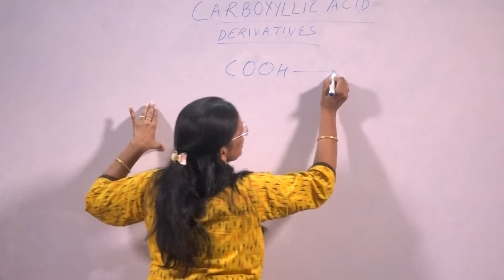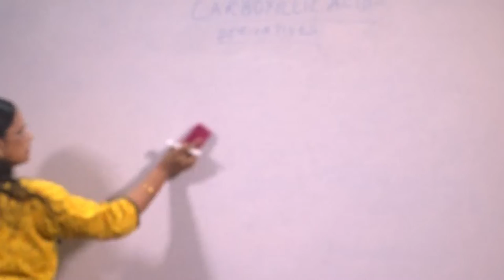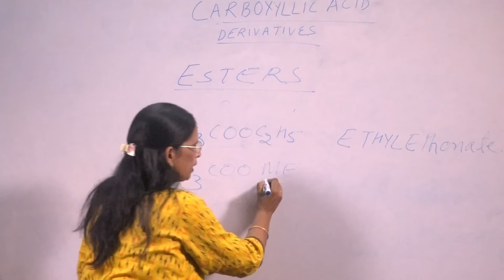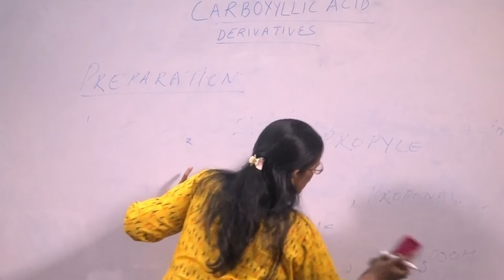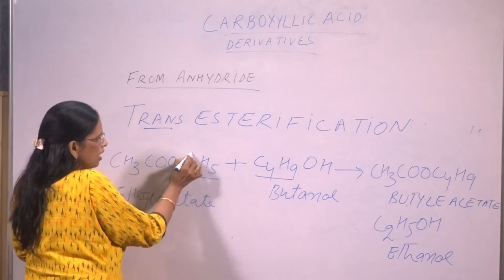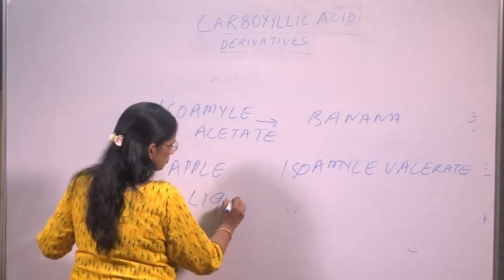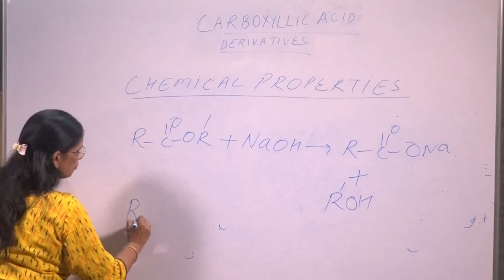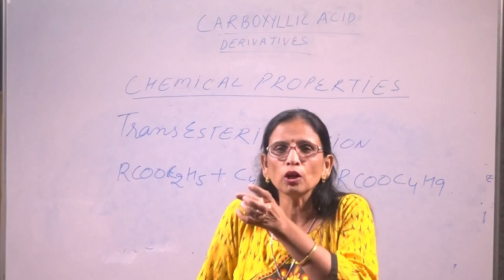Carboxyllic Acid Introduction and Prep Properties Part 3 By Dr Versha Parcha